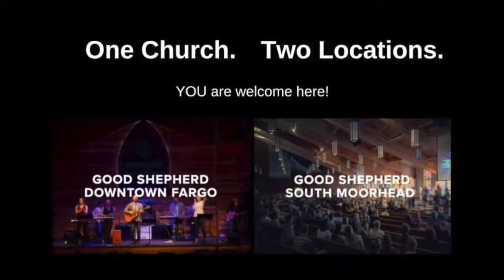The Gift of Words - Pastor Mary Suomala Folkerds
Good Shepherd Church in Fargo, ND & Moorhead, MN! You are welcome here! | @GSMoorhead | Facebook.com/GSMoorhead